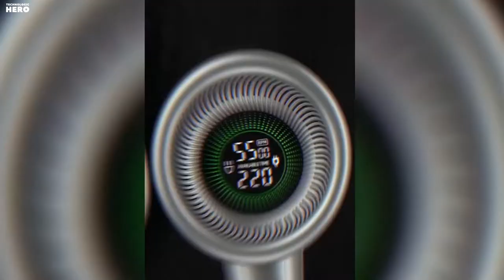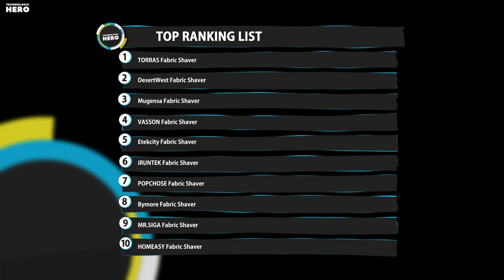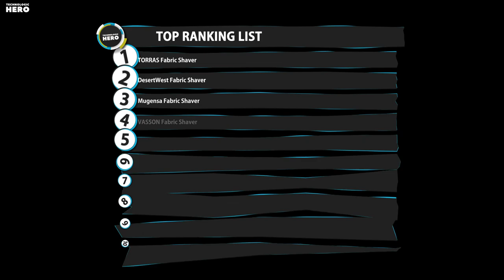Top 10: Best Fabric Shavers of 2022 / Electric Lint Remover Clothes and Furniture, Removes Fuzz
00:00 HOMEASY Fabric Shaver Fuzz Remover Clothes

00:34 MR.SIGA Lint Remover and Fabric Shaver

01:03 Bymore Fabric Shaver

01:34 POPCHOSE Fabric Shaver

02:17 iRUNTEK Fabric Lint Shaver

02:54 Etekcity Fabric Shaver Remover

03:38 VASSON Fabric Shaver

04:10 Mugensa Fabric Shaver

04:48 DesertWest Electric Fabric Shaver

05:22 TORRAS Fabric Shaver